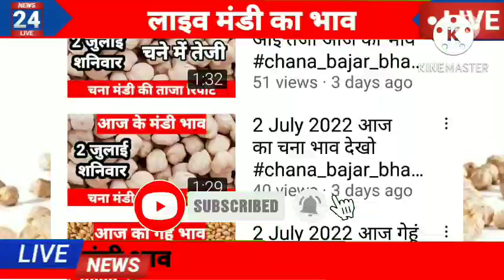aaj ka chana bhav, चना भाव आज का चना भाव चना का भाव कैसा रहा राजस्थान में चना भाव#chana_bhav_aaj_ka